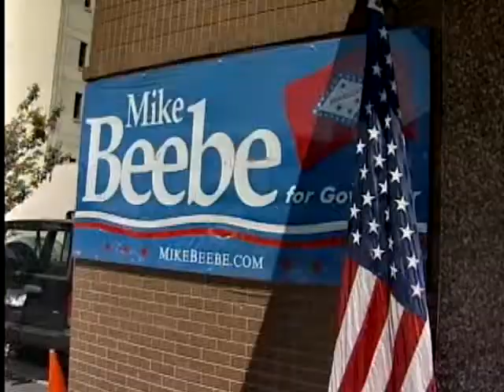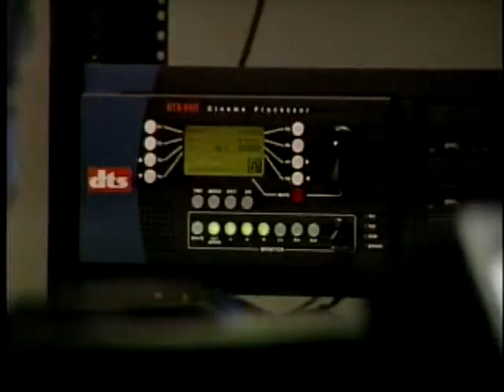Kim Hannah - KATV-ABC 7 Demo Reel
In the summer of 2006, I had an internship at the KATV - ABC 7 news station in Little Rock, Arkansas. It took moving out of the South for me to lose my prominent accent, as you can hear in the video. That summer was a really fun experience that taught me a lot about news broadcasting.